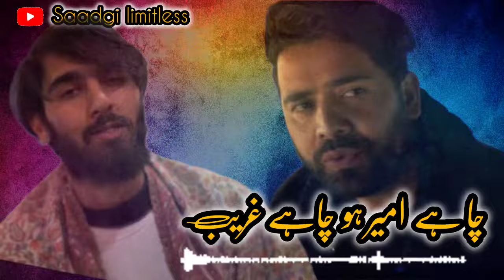❤Duniya banane wale|heart touching song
KASHMIRI STATUS
🚫Important Notice : Don't Upload My Editing
Content Without my Permission Otherwise a

❤ STATUS NEW KASHMIRI SONGS 2023
Kashmiri sad songs heart touching
Kashmiri naat short video
beautyful naat heart touching
Kashmiri song short video
shayari heart touching lines
Kashmiri sad songs heart touching 2023
shayari love heart touching
Kashmiri song reels
urdu sad poetry heart touching
KASHMIRI LOVE SONGS
Kashmiri broken heart songs
breakup shayari heart touching
LATEST KASHMIRI SONGS
whatsapp status
KASHMIRI BREAKUP SONGS WHATSAPP
Kashmir songs heart touching
Kashmiri sad songs
Kashmiri naats
Kashmiri new songs
KASHMIRI SAD SONGS
 Whatsapp songs
KASHMIRI ROMATIC SONGS
Ishfaq kawa songs
Umer nazir kashmiri songs
MAAHI AAMIR SONGS WHATSAPP STATUS
ANU ANAF kashmiri songs
SHAKIR BABA
HAFIZ AFROOZ NAATS WHATSAPP STATUS
ADIL DKS SONGS
yawar wani heart touching songs
Kashmiri sad love songs
sad sufi songs kashmiri
sohail reshi status
rahul wanchoo status
saqib beigh
Kashmiri best sufi songs
Kashmiri trending songs
Kashmiri sad ghazals
Kashmiri love songs new
Kashmiri songs ache ache
Ishfaq kawa songs Kashmiri rounders new videos
Kashmiri tik tok videos
Heart touching kashmiri songs
Kashmiri emotional songs
Umer Nazir songs
Anu Anaf songs Adil DKS songs
Shakir baba songs
Uzma shafi songs
Yawer wani songs
NEYMAR AQIB songs
 Sohail Reshi songs
Ayaz Lone songs Sad kashmiri songs
Mir Parvaiz songs
Kashmiri breakup songs
dua status
nazam status
ishfaq kawa
sethi express
maahi aamir
bhat zubair
kashmiri rounders
heart touchingstatus
anu anaf
umer nazir
afaq shafi
shahid vaakhs
suhail fayaz shilwati
Top Ramadhan kalaam
SAD ISLAMIC LOVE STATUS
sad muslim couple status Sad muslim Love Status
New Kashmiri Sad Tarana 2022
New Kashmiri Song 2022 New kashmiri Heart Touching Song
Kashmiri Poem By aijaz Salfi
New Song of ishfaq kawa
New kashmiri song 2023 aadil Gurezi
New Kashmiri Song Naseem ul Haq
New kashmiri Song Kabul Bukhari New kashmiri Song Rashid Jahngir

رمضان 2024
New Naat Yaa Illahi Kya Khata

نعت كلام 2023
Kalaam 2022
Heart Touching Whatsapp status kashmiri Whatsapp status
Rafiq Khan Songs Maahi Aamir songs
Yaqoob Burhan new kashmiri song
Yaqoob Burhan song
Kashmiri rounders new videos Kashmiri Tik Tok Videos
Kashmiri songs short video
Tim he aana kashmiri song 2023 New kashmiri WhatsApp status
Sad kashmiri status New Latest Kashmiri songs
Aadil manzoor shah songs
Yaqoob Buran songs
Breakup kashmiri songs
Kashmiri Shayiri
Kashmiri super hit songs
WhatsApp status
Kashmiri songs
new Kashmiri Tarana status
Kashmiri status
Kashmiri flag status
New kashmiri song
Super hit kashmiri songs
Super hit kashmiri song 2020
New latest kashmiri song 2024
Kashmiri WhatsApp status 2023
Superhit kashmiri WhatsApp status
mubashir veeri
heart touching darood sharif kashmiri
darood sharif
Islamic naat status
islamic status
Best kashmiri whatsapp status Sad kashmiri whatsapp status
Funny kashmiri whatsapp status
Happy eid
status
staus
trending
viral
So Keep supporting Me.. Please